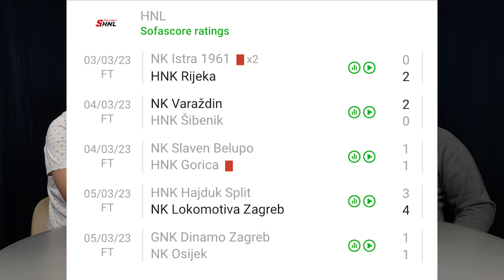24. kolo HNL-a | Ercegova crna minuta | Lokosi u kontru na parni pogon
Dino i Darko danas će komentirati 24. kolo HNL-a.

Ako vam se sviđa naš video, pretplatite se na naš kanal te postanite dio Nogometator zajednice.

Slobodno pišite svoja mišljenja, preporuke te prijedloge budućih tema jer sve čitamo i na sve odgovaramo! :)